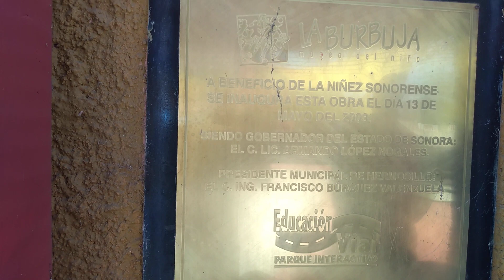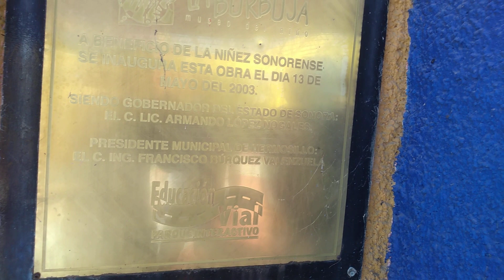Totalmente! Abandonada La Sauceda @ Me Encontré un Lago & Su Amigo Rochon blogs 1(official video) HD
Canal official video de YouTube
Rochon blogs 1HD
Solamente por mensajes de WhatsApp

MAS ABAJO DEL VIDEO SE ENCUENTRAN LOS ENLANCES DE LOS VIDEOS OK!!!
DE CADA CANAL DE ROCHON BLOGS LOS CANALES...

si te gusto el video solo dale like y suscríbete al canal Rochon blogs 1HD Activando la campanita también aplástale aquí para que no te pierdas ningunos de los vídeos del canal

Es Totalmente!!! GRATIS donde dice en ROJO aplástale aquí aun lado esta la campanita también aplástale

se llaman